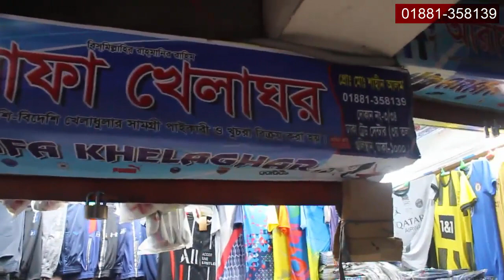অর্ধেক দামে খেলার সকল আইটেম | Sports items wholesale market in Bangladesh